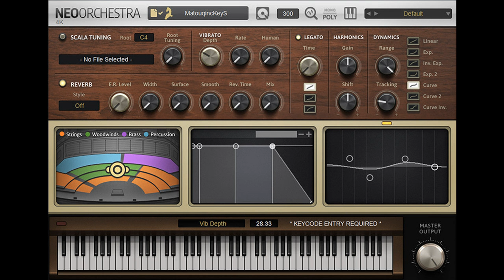Sound Magic releases Morin Khuur - Mongolian String Section Virtual Instrument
Sound Magic has released Morin Khuur, featuring the Morin Khuur family, a comprehensive Mongolian string section virtual instrument.

Sound Magic explains:

    The Morin khuur (Mongolian: морин хуур, Chinese: 马头琴), also known as the horsehead fiddle, is a traditional Mongolian bowed stringed instrument. It is one of the most important musical instruments of the Mongol people, and is considered a symbol of the nation of Mongolia. The Morin khuur is one of the Masterpieces of the Oral and Intangible Heritage of Humanity identified by UNESCO.

Sound Magic says its Morin Khuur is the most comprehensive Morin Khuur sample library on the market. It does not only include Morin Khuur, but also includes Bass Morin Khuur and High Morin Khuur. It does not only have solo instruments, but also the different ensemble sets with different numbers of players. Over 217 GB of uncompressed sample content enables Sound Magic to have enough room to represent different techniques and sound variations as much as possible. Each technique also sampled with multi velocity layers and round robin samples.

Intro Price: $99 until June 19th, 2021 (Reg. $299).